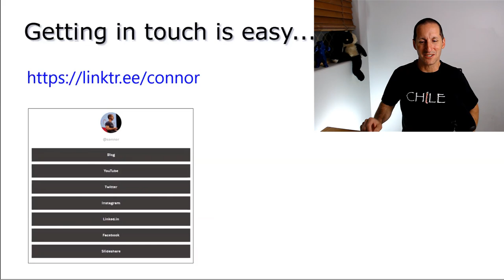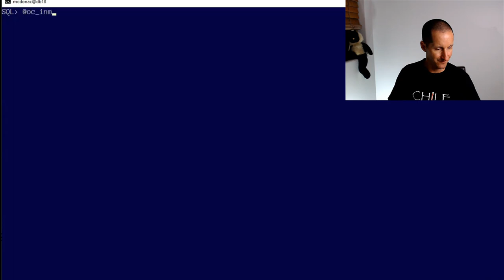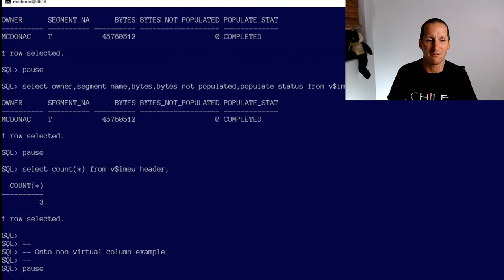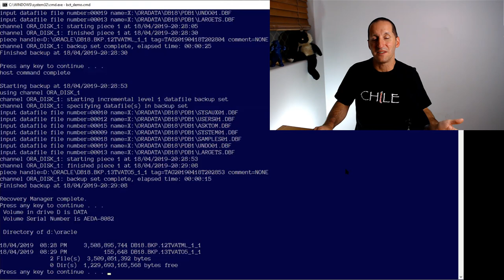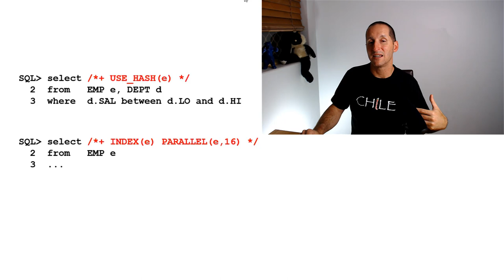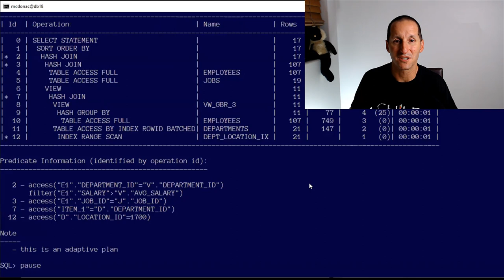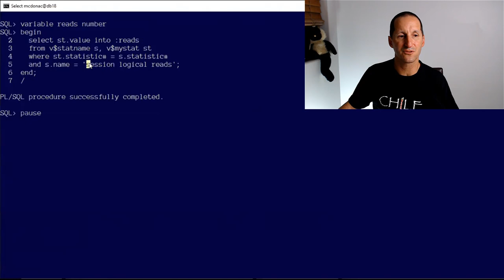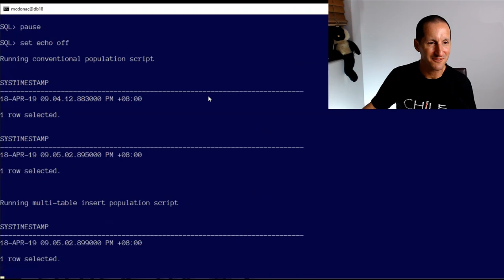Faster queries, Faster backups, Faster hints .... it's all here.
We headed into the Easter break with a bumper April DBA Office hours, covering in-memory, RMAN and why the optimizer seems to not respect our wishes with hints.